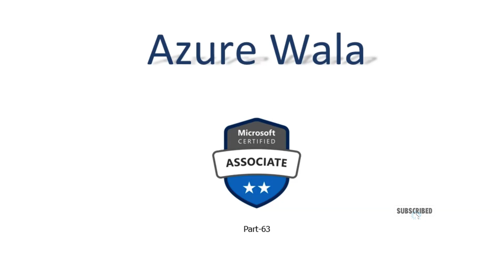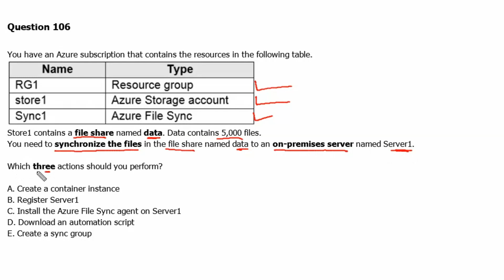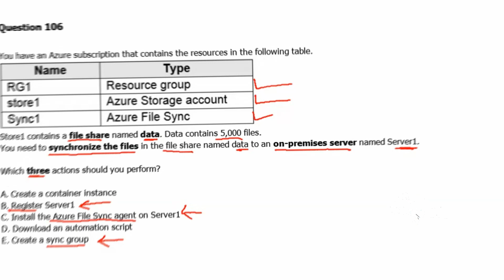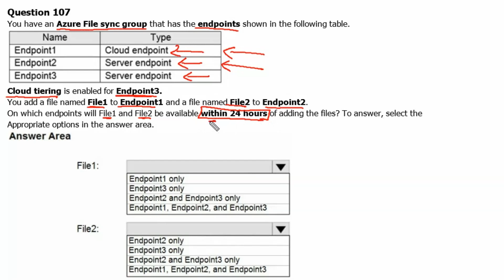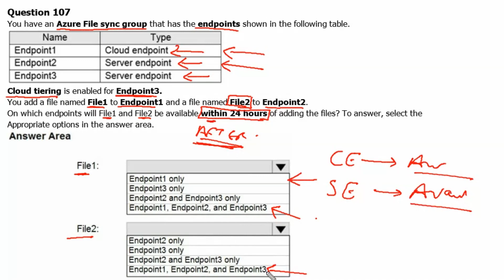63. MS Azure Administrator Associate AZ 104 - Azure file sync, storage account, register server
- Azure Storage Account
- Azure File Sync
- On-premises server
- Register Server
- Create Sync Group
- Install Azure File Sync Agent
- Cloud tiering